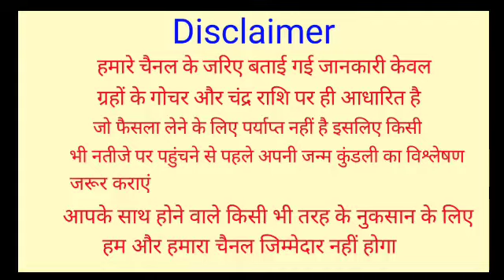आटे में यह एक चीज मिला लें करोड़पति बनने से कोई नहीं रोक सकता ! स्त्रियां जरूर करें